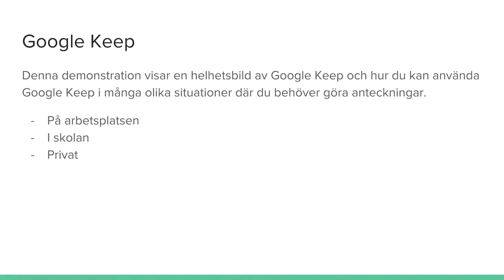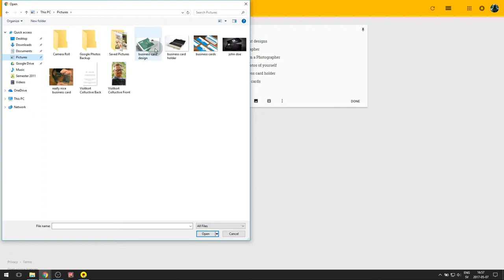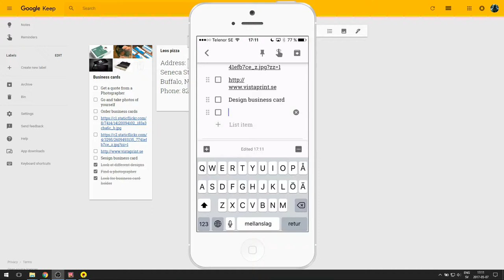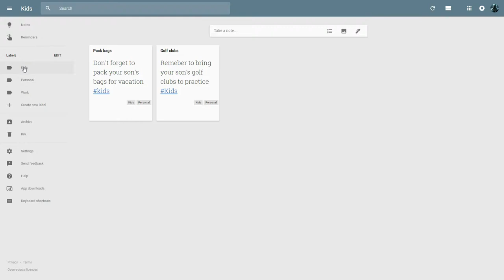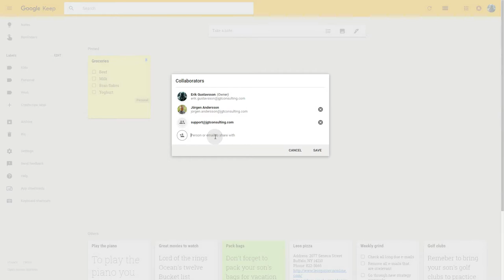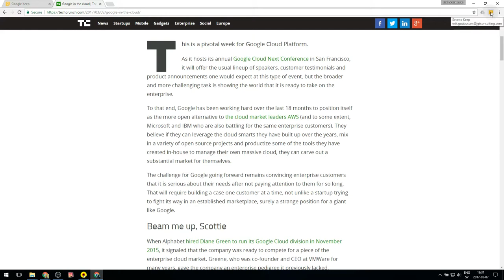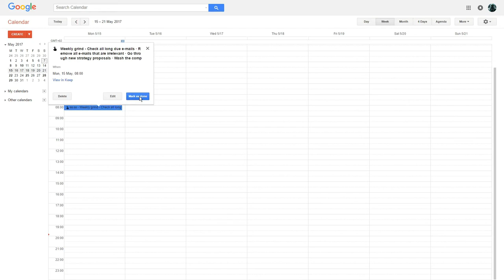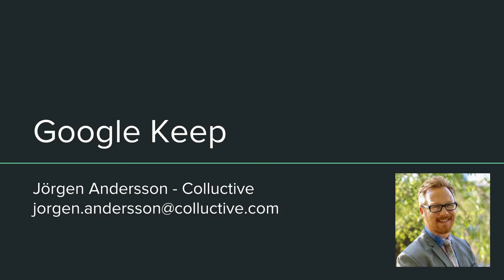How to use Google Keep Full Tutorial Swedish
Colluctive is a company aiming at providing great video training for Google G Suite, other services, tools or products that integrate with Google G Suite, or other productivity and collaboration tools.

Denna video är en full genomgång av Google Keep som förhoppningsvis kan inspirera dig att använda Google Keep för dina anteckningsbehov.

2:26 Öppna applikationen
2:50 Gör en enkel anteckning
3:18 Checklistor
5:30 Lägg till bilder till din anteckning
7:10 Lägg till en egen teckning till din anteckning
8:13 Checka av rader i din anteckning
9:00 Använd en checklista från din mobil
10:15 Ta ett foto med din mobil och lägg till i anteckningen
10:40 Lägg till en webplats i en anteckning
11:35 Arkivera eller ta bort en anteckning
13:10 Sortera och kategorisera dina anteckningar
16:20 Navigera i applikationen
18:35 Samarbeta med andra användare, dela dina anteckningar
20:08 Söka efter anteckningar
23:00 Inställningar
24:10 Google Keep Chrome Extension
27:19 Påminnelser
29:59 Röstanteckningar
30:30 Scanna fysiska dokument med OCR och spara i en anteckning
32:05 Exportera anteckningar till ett Google Docs dokument
33:41 Avslutning